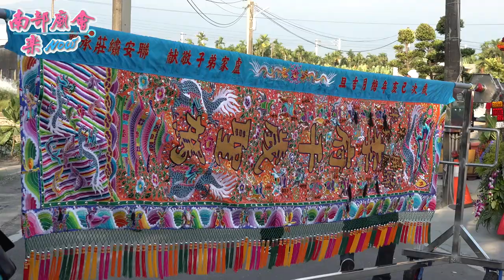5／9(日) 屏東市 歸來盧家廣澤尊王 李府千歲 前往南鯤鯓、潮州尊王宮進香回駕繞境